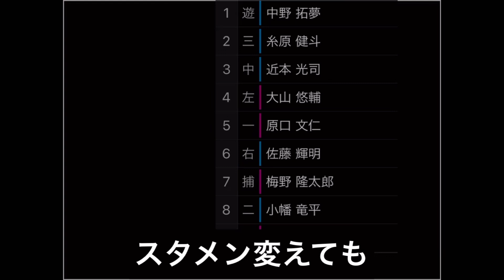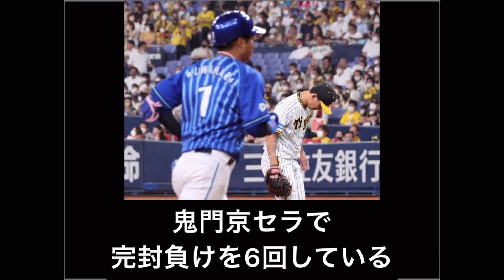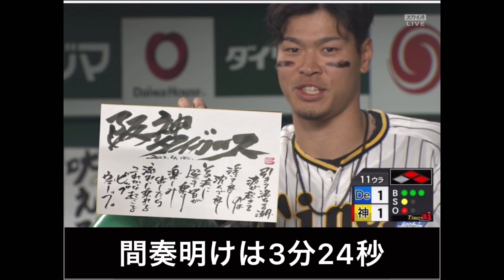【替え歌】何度目の完封か？〜2022年阪神完封負けワースト記録更新ver.(原曲 乃木坂46 何度目の青空か？)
【歌詞】
1.
球団ワースト記録の 25度目の完封負け
59年ぶりの記録更新 屈辱すぎる現実

さらにその翌週に 26度目の完封負け
このままじゃいけないとそう気づいていたのに
凡打ばかり築いていた

スタメン変えても 阪神打線貧打すぎる
ゼロは止まらない

何度目の完封か？ 数えてしかいないだろう
大野雄大にノーヒットノーラン未遂されている

何度目の完封か？チャンスで打ってくれ
大差ついても あきらめず返してこう(1点ずつ)

見に来たファンを悲しませるな

2.
GWこどもまつり まさかの連続完封負け
見に来た子供たち 喜ぶことなく阪神電車で即帰宅

5月は最多の7回完封負け そのうちの 3回西勇輝

何度目の完封か？見殺してしかいないだろう
鬼門京セラで 完封負けを6回している

何度目の完封か？エラーが多すぎる
チャンス作っても 結局無得点(代打出しても)

サウスポーにやられすぎだ

目を閉じてみれば聞こえてくるだろう
六甲おろし大合唱の音 阪神ファンを沸かせてくれ

完封負け記録はこの先も続くのか？
屈辱はもう十分すぎる バネにしていこう

たこ焼き(完封)はお腹いっぱい 覚醒しろサトテルよ
4番がホームランを放り込めば 0点はない

完封負け もうないと信じたいよ
応援するんだ(球場行って)六甲おろし歌う